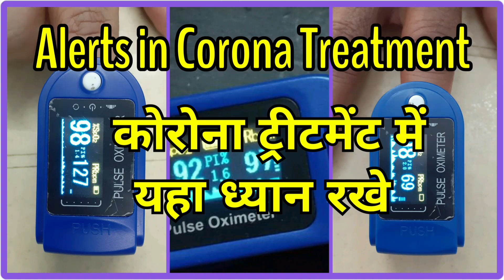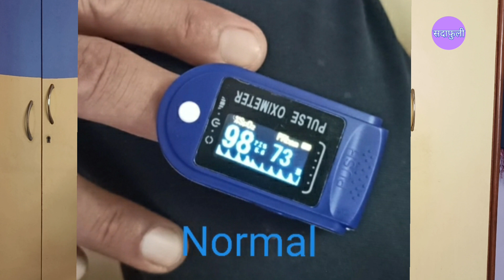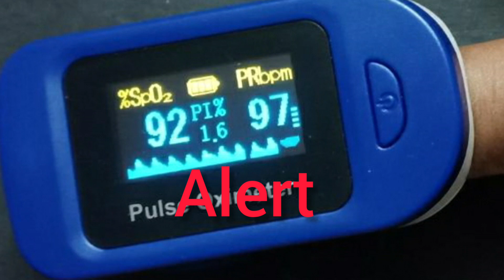Alerts in Corona Treatment कोरोना ट्रीटमेंट मे यहा ध्यान रखे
This video is meant for general education and guidance for monitoring Corona patients in home isolation. We have highlighted some symptoms and signs to be watched for. It will help you detect critical cases in advance, so that they can be given right treatment in time. The video is not meant for any diagnostic or therapeutic purpose. Please continue treatment under the guidance of your physician.